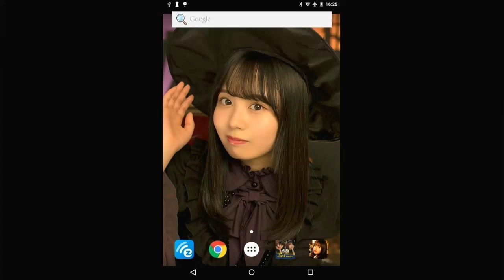【乃木フェスイベント経験値稼ぎ】ごめんね！今は彼にむがむちゅー！#1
taken from @bluecinnamon15 showroom live (06/03/2023).